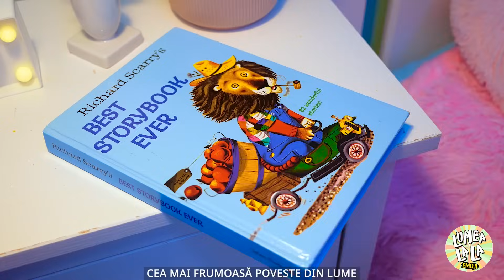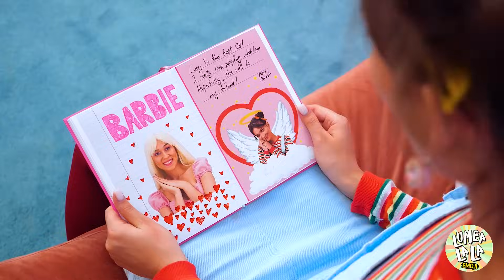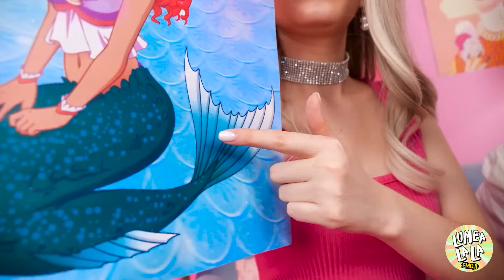Ken a devenit bona pentru o fată rea timp de 24 de ore! 🍼 *AMUZANT* Lumea La La Emoji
Pregătiți-vă pentru râsete în "Ken a devenit bona unei fete rele pentru 24 de ore!" Urmăriți cum Ken pășește în lumea babysitting-ului, asumându-și provocarea unei fetițe obraznice pentru o zi întreagă. De la dezastre cu scutece până la farse jucaușe, aventura lui Ken este plină de momente AMUZANTE și revirimente neașteptate! Va supraviețui haosului sau va fi această fată rea mai deșteaptă decât el? Dați click pentru a afla și a vă alătura distracției. Nu uitați să dați like, să vă abonați și să sunați clopoțelul pentru mai multe escapade de babysitting amuzante!